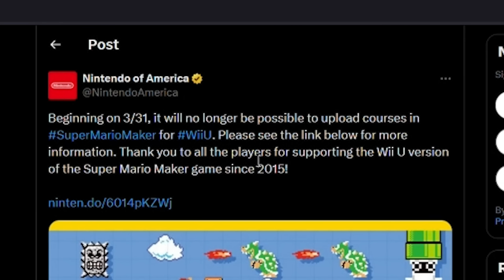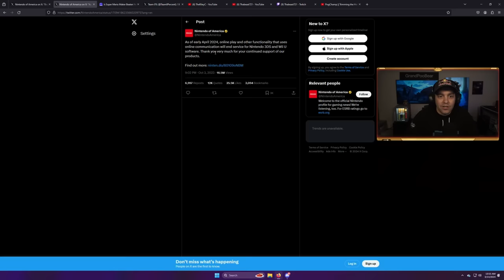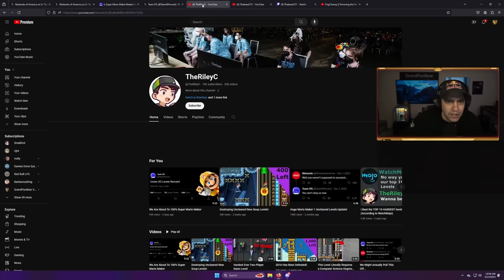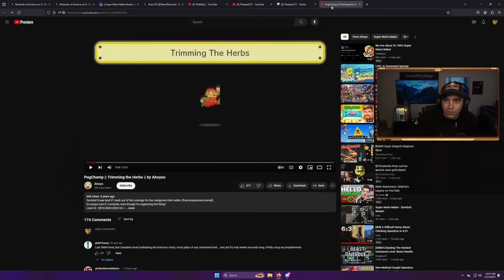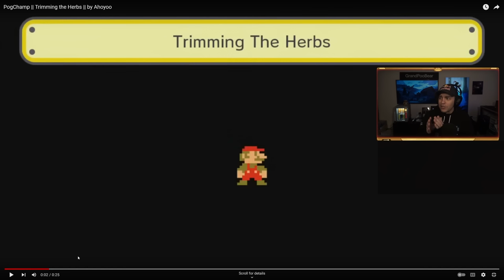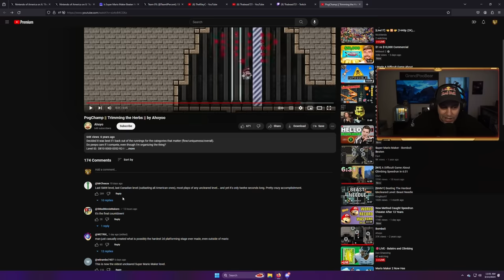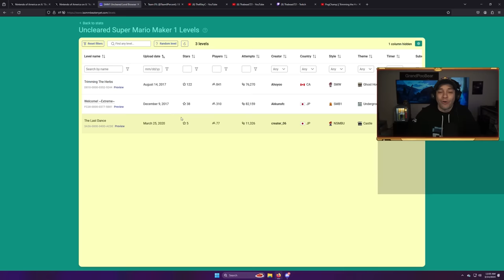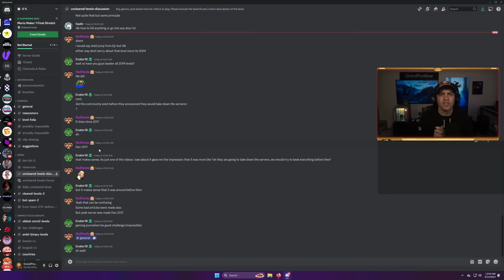The World Vs Nintendo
Nintendo will be shutting down the Mario Maker 1 servers soon, and here's all of the drama that comes along with that. Team Zero Percent has been working on beating every single level uploaded to Mario Maker 1, but time is running out, and Trimming The Herbs is the final boss.

3/14/24.